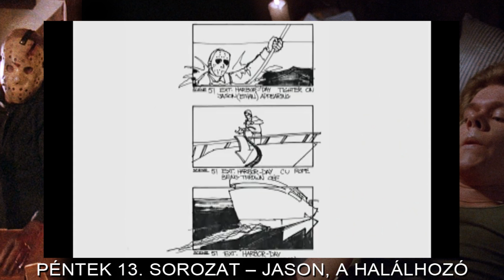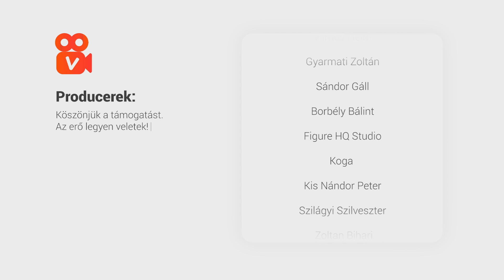Péntek 13. sorozat - Jason, a halálhozó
Vágás: Molnár Levente